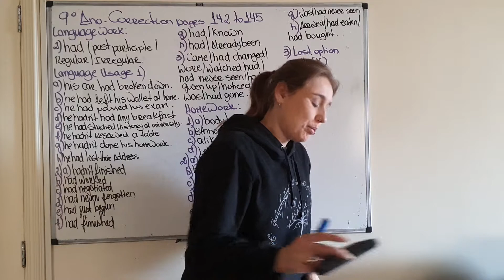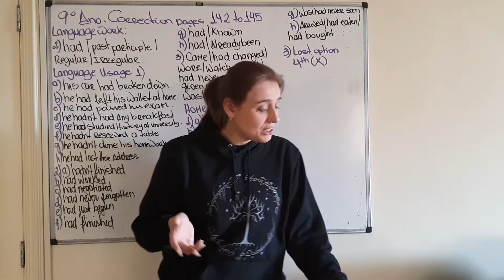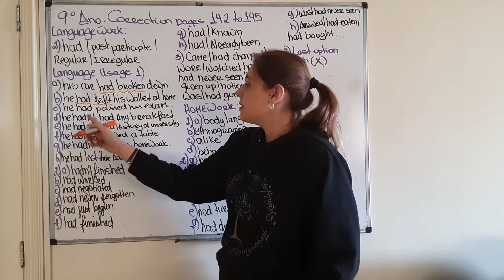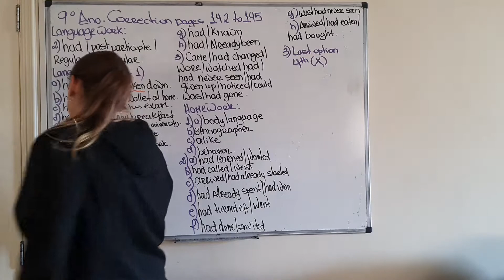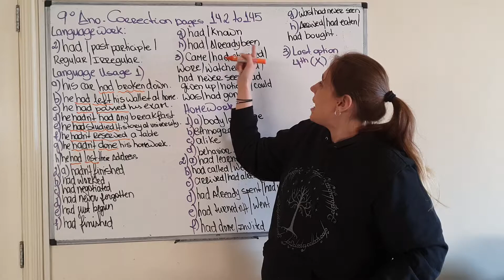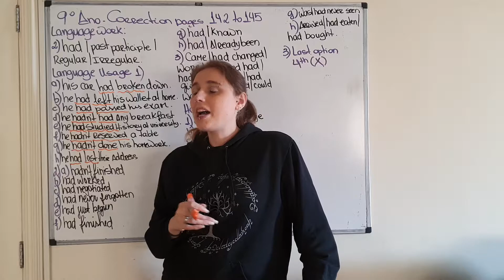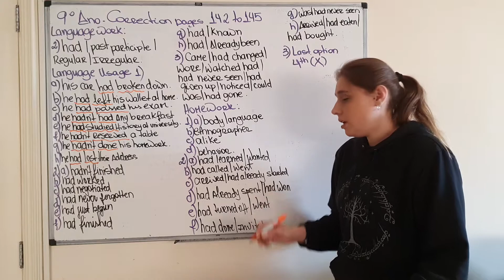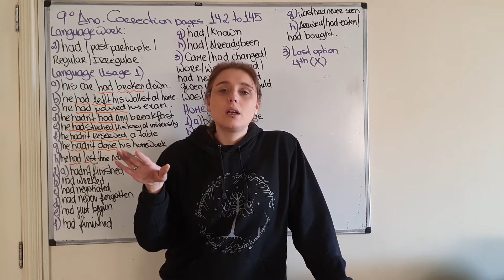Semana 25 9°ano correction pages 142 to 145